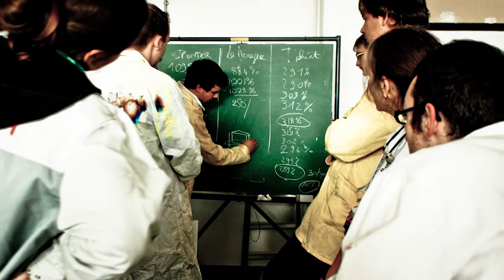Study Abroad: Pt5 - Ensait